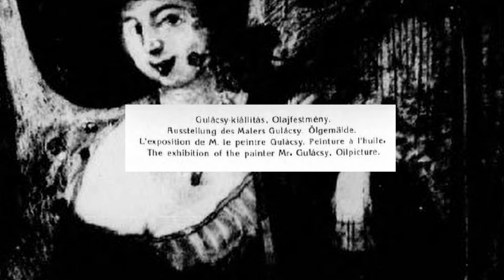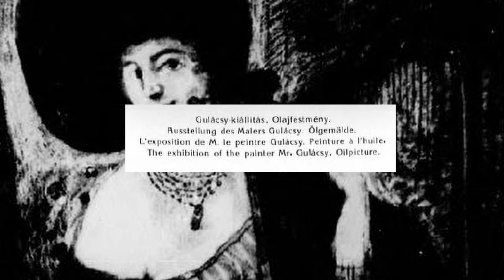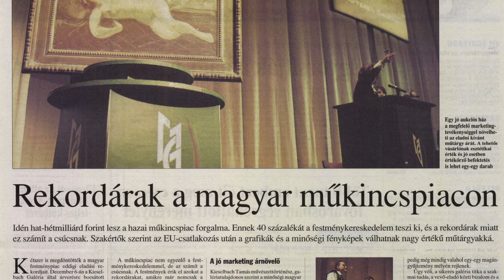Gulácsy Lajos: Régi instrumentumon játszó hölgy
Több mint két évtized után újra aukcióra kerül Gulácsy Lajos kivételes remekműve, a Régi instrumentumon játszó hölgy, amelyet a magyar Mona Lisa-nak is neveznek. A festmény 2002-ben a Virág Judit Galéria árverésén abszolút magyar leütési rekordot ért el 95 millió forintos eladási árával. A sokáig elveszettnek hitt, majd csodával határos módon előkerült alkotás Gulácsy kevés nagyméretű, megmaradt olajfestményeinek egyike, a magyar festészet top-művei közé tartozik.

74. Téli Aukció
Időpont: 2023. december 16. (szombat) 18 óra
Helyszín: Budapest Kongresszusi Központ
Kiállítás: december 2-15. minden nap 10-18 óra közt a Virág Judit Galériában